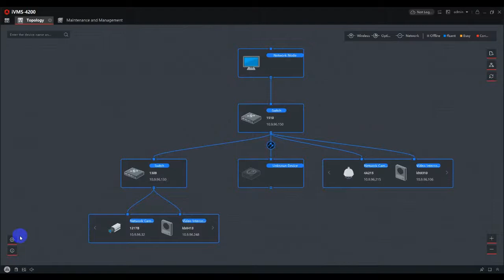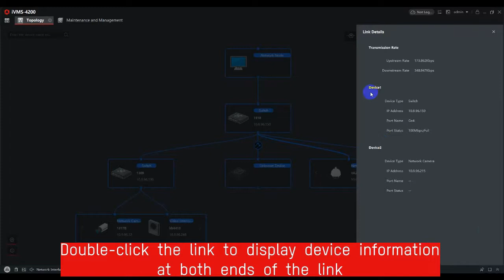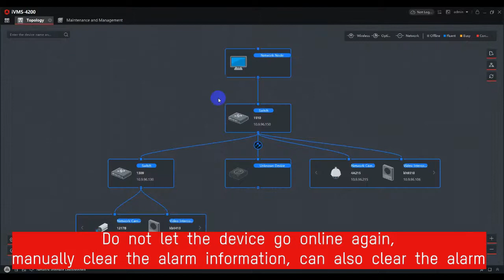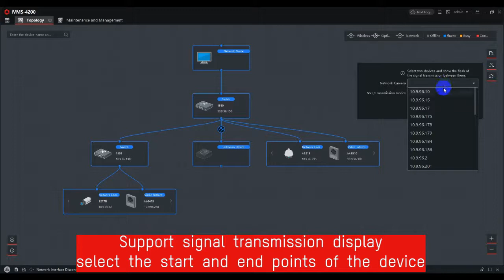Smart Managed Transmission System Solution on iVMS 4200